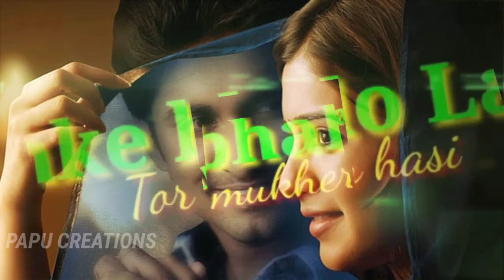New status video || Pahal Dhare baje oie Basi || New 4k What's app status video 💕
Hello guys Wellcome to my channel, This is a Entertainment Channel, This channel only for Entartenment.

This is A what app status video